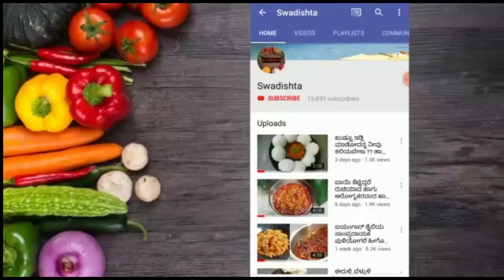ಒಂದೇ ಕಪ್ ಮಂಡಕ್ಕಿ ಇಂದ ಎರಡೇ ನಿಮಿಷದಲ್ಲಿ ಧಿಡೀರ್ ಅಂತ ಮಾಡಿ ಈ ಸೊಗಸಾದ ಚುರುಮುರಿ ಅಥವಾ ಭೇಲ್ ಪುರಿ